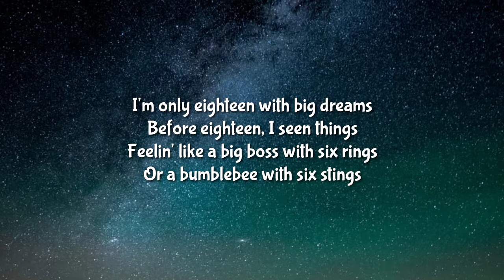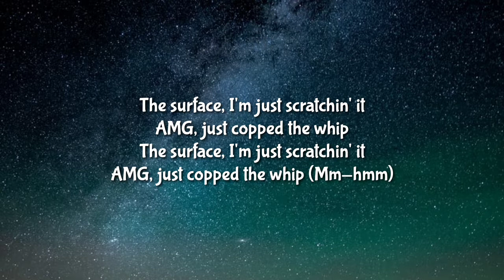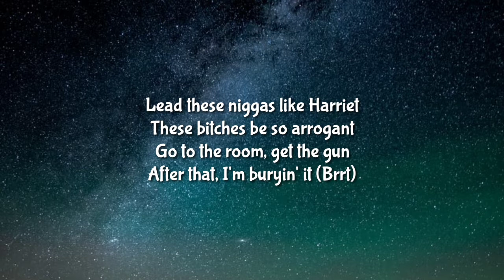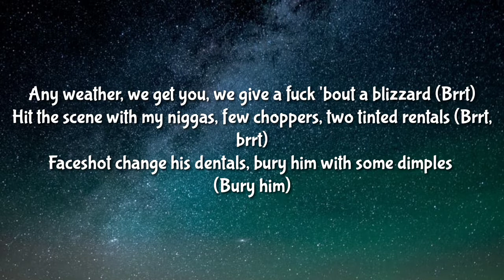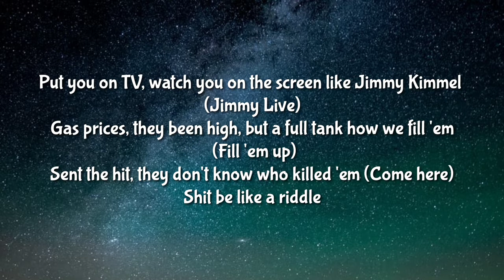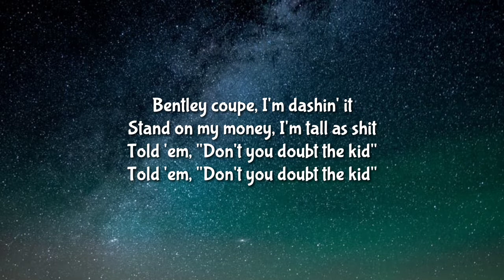Kai Cenat - Bustdown Rollie Avalanche (Lyrics) ft. NLE Choppa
Lyrics 🎶